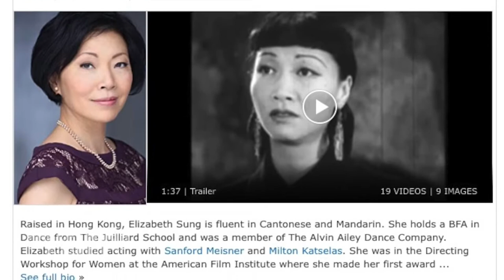影人爱分享｜好莱坞演员李卉，家庭演艺两不误。Hollywood Actress Lee Chen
感谢卉姐接受我的视频要求，与大家分享她的好莱坞演艺之路。